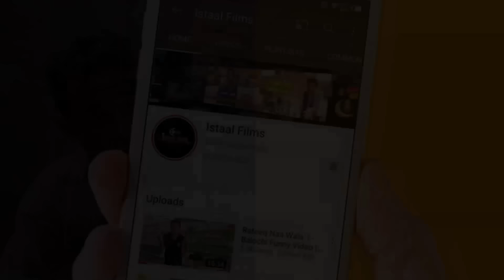Rafeeq Loge Zimadar | Balochi Funny Video | Episode 358 | 2023